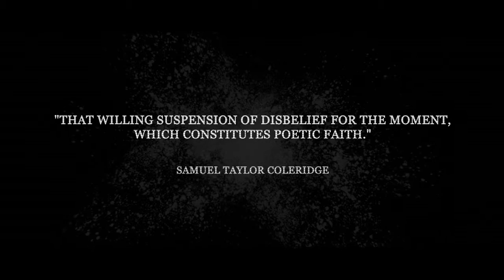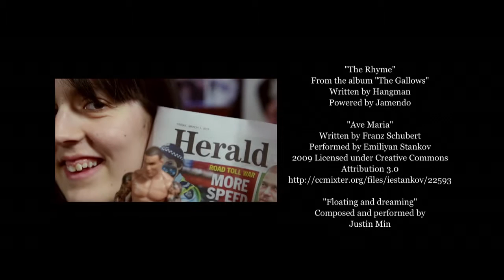THE SPECTACLE Short documentary (6 min)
Suspend your disbelief. Enjoy the spectacle.

Filmed and edited in just five days, this documentary explores the sweat and pageantry of amateur wrestling. A finalist in the International Documentary Challenge 2013.

Directed by Phoebe Hartley, produced by Tamasin Simpkin, shot by Cesar Salmeron and David Rusanow, edited by Ben Hall. Copyright WHAM BAM 2013.